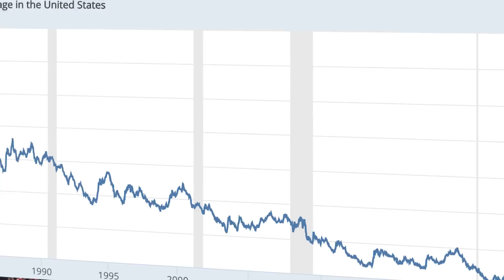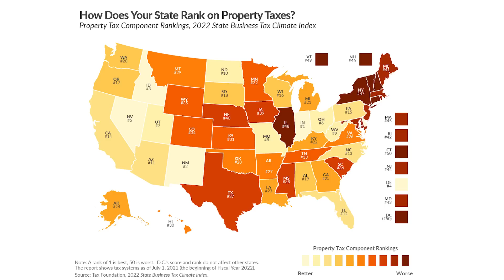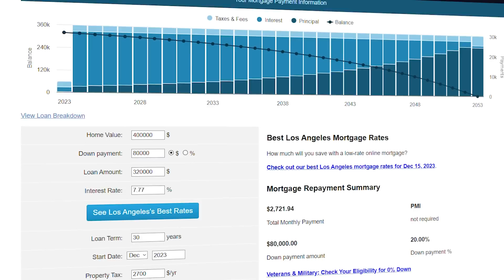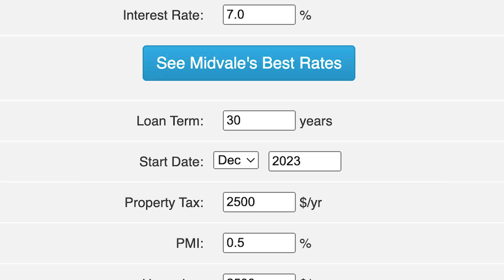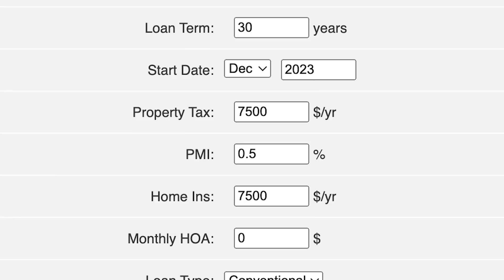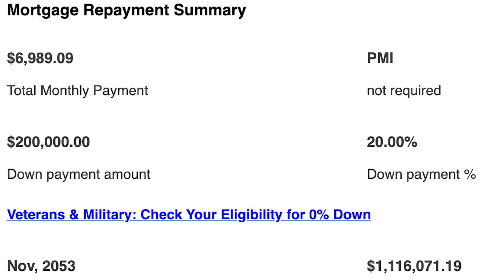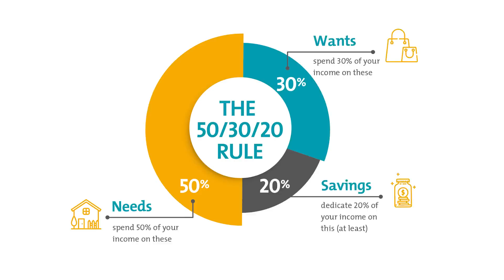How Much House Can You Afford in 2024?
💲 NEED FINANCIAL ADVICE? 💲
2) The first question to ask any financial adviser is, "Are you a fiduciary to me 100% of the time". Get the answer in writing
3) Please note that some people call themselves "fee-based". This is NOT the same as fee-only. Fee-only advisers have committed to being fiduciary to you 100% of the time.
4) Personally, I would only hire an adviser who is a fiduciary to me 100% of the time. This is not a suggestion on what you should do. Just sharing my personal preference.

⚠️ Azul's "Scammer" Warning ➡ PLEASE READ! ⚠️
Be careful of scammers. Some scam bot commenters 'ask' for investment help, and later, other comment bots reply with "how great X idea/investment/person is" in the replies. These are scam threads. Do not fall for them.

This information is only provided as an informational resource and should not be viewed as investment advice or recommendations. To get professional financial advice from a fee-only financial advisor near you, please

The decisions on how to invest, when to retire, and other financial planning topics are some of the most important financial decisions you will make in your life. I urge you to seek professional financial advice as you make this decision. Ideally, from a financial adviser, AND a CPA AND an attorney. Having the perspective of all three professions will help you make the right decision for you and your family.

This information is being presented without consideration of the investment objectives, risk tolerance, or financial circumstances of any specific investor and may NOT be suitable for all investors.

This information is NOT intended to, and should NOT, form a primary basis for any investment decision that you may make. Always consult your own legal, tax, and/or investment advisor before making any investment/tax/estate/financial planning considerations or decisions.

Spoiler Alert: There are no "get rich" programs. Rather, just basic blocking & tackling and putting in time and care.  Do your homework, choose wisely and (IMHO) work with experienced professionals who are fiduciary to you 100% of the time.